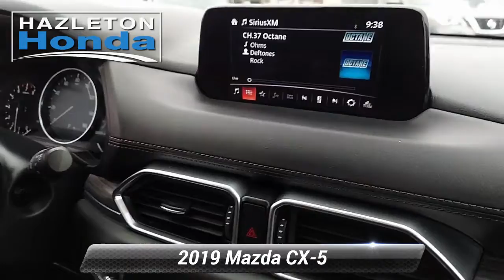Used 2019 Mazda CX-5 Grand Touring, Hazle Township, PA 10754P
Hazleton Honda

GREAT MILES 29,818! FUEL EFFICIENT 30 MPG Hwy/24 MPG City! Moonroof, Nav System, Heated Leather Seats, Premium Sound System CLICK ME!KEY FEATURES INCLUDELeather Seats, Navigation, Sunroof, All Wheel Drive, Power Liftgate, Heated Driver Seat, Back-Up Camera, Premium Sound System, Satellite Radio, iPod/MP3 Input, Onboard Communications System, Aluminum Wheels, Keyless Start, Dual Zone A/C, Brake Actuated Limited Slip Differential. Rear Spoiler, MP3 Player, Keyless Entry, Privacy Glass, Remote Trunk Release.EXPERTS ARE SAYINGEdmunds.com's review says "Sharp style and sporting performance remain hallmarks of the 2019 Mazda CX-5, a small crossover SUV designed for those who enjoy a spirited drive. Excellent handling and a high-quality interior also help make it one of our top picks for a small SUV.".OUR OFFERINGSHazleton Honda is the newest Honda dealer in Pennsylvania selling and servicing new and used Honda cars. Our helpful staff will assist you to search our broad inventory and find the right new or used car for you. We offer the best prices to promote sales as well as a great maintenance care program to retain our clients.Plus tax, title & license. Doc fee of $394.00 not included in price. On Approved Credit.Any MPG listed is based on model year EPA mileage ratings. Use for comparison purposes only. Your actual mileage will vary, depending on how you drive and maintain your vehicle, driving conditions, battery pack age/condition (hybrid only) and other factors.

[RLVID:1763:ced0b0f007cd329e:e6e75a4bae922cfb:1]